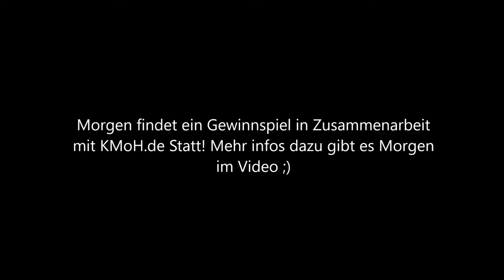Roller Kaputt?! | Komplett neu Abstimmen?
bedanken.

2. Du aktivierst die Glocke :-)

Name: Julian
Alter: 16
Roller/Motorad: Jetforce 50ccm Sport Airsal
Auto: Ape 103ccm